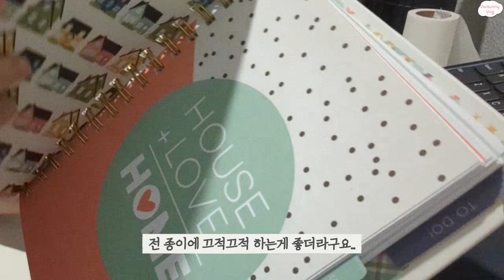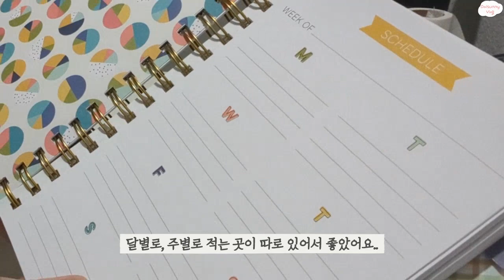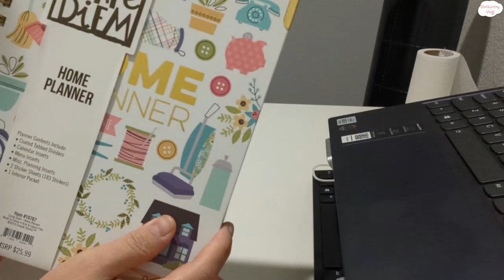[미국살이] 연말에 재야의 고수 만나고 새해 준비